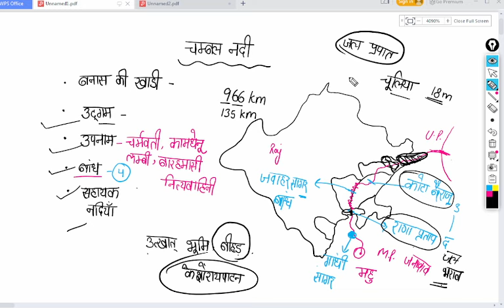Rajasthan rivers complete in one video 🙏🙏🙏 Rajasthan ki nadhiya